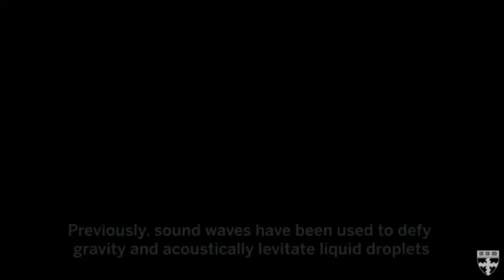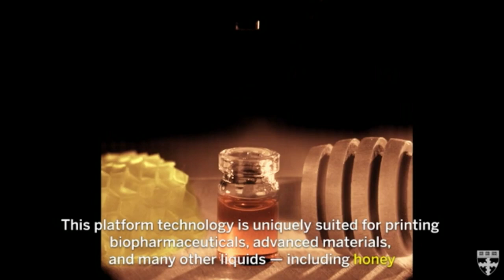Printing with Sound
Harvard University researchers have developed a new printing technology that uses sound waves to control the size of liquid droplets independent of fluid viscosity .
Image/Video Credits: Daniele Foresti, Jennifer A. Lewis, Harvard University